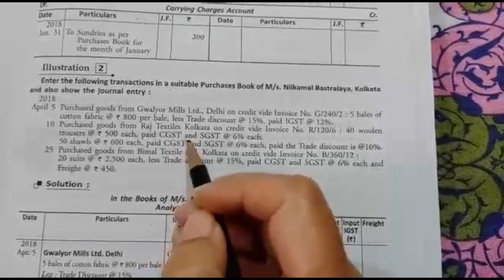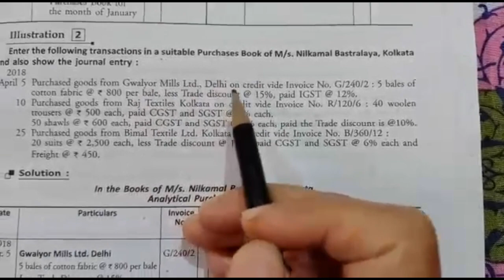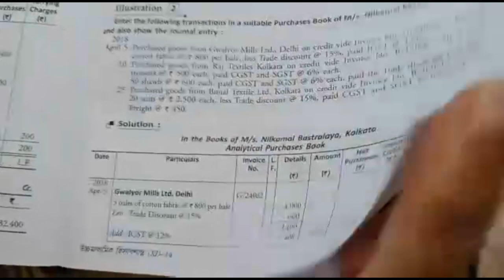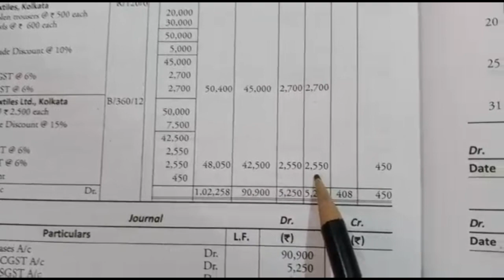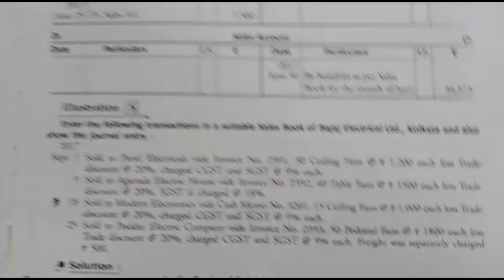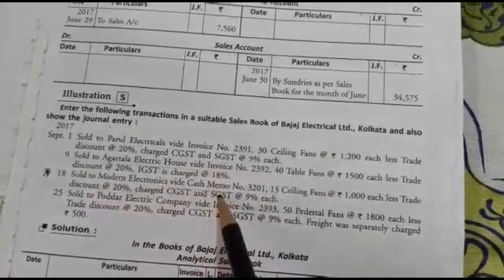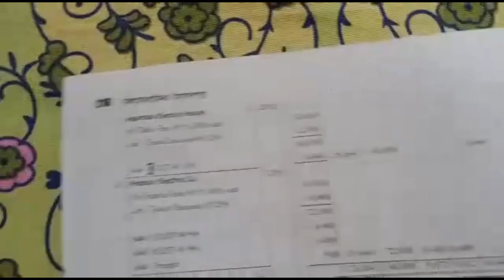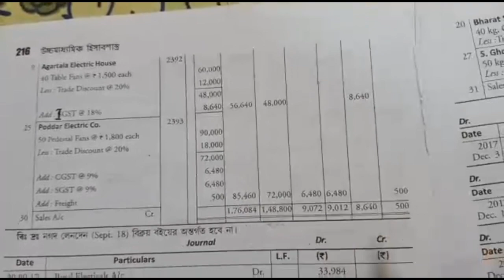Day Books | Lecture I | Commerce | Taki House Govt. Sponsored Girls' High School